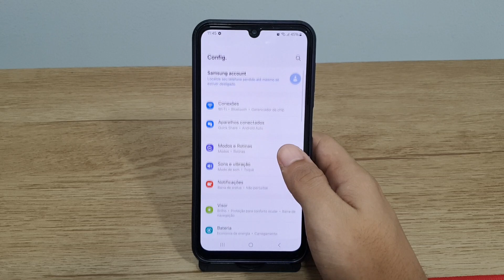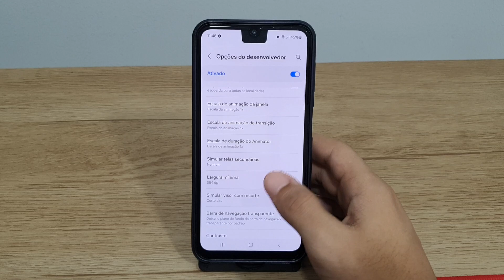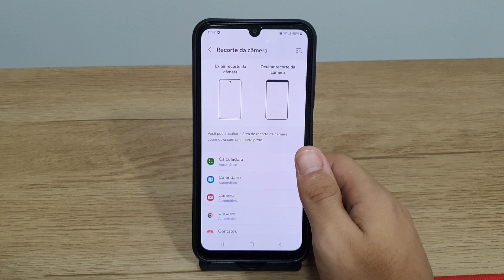Como colocar recorte de tela no Samsung Galaxy A24 - Passo a passo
Fala pessoal!! vou mostrar nesse video passo a passo de como colocar recorte de tela no Samsung Galaxy A24
✩ Redmi Note 9 64G / 128GB
✩ Redmi Note 9S 64G / 128GB
✩ Poco X3

★Contato de parcerias:
✩ Poco X3